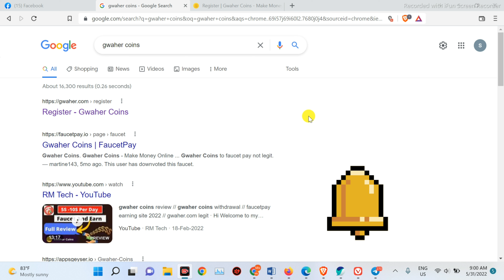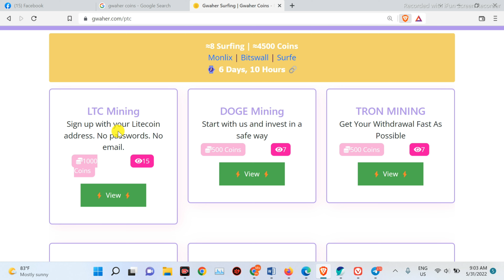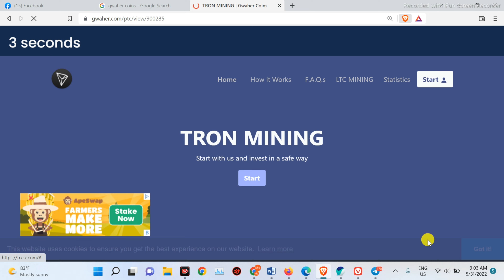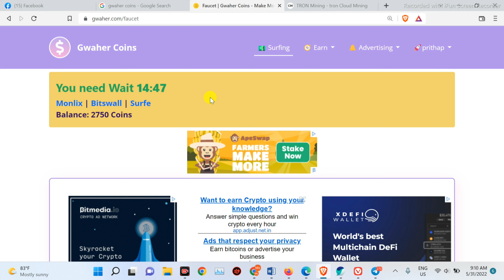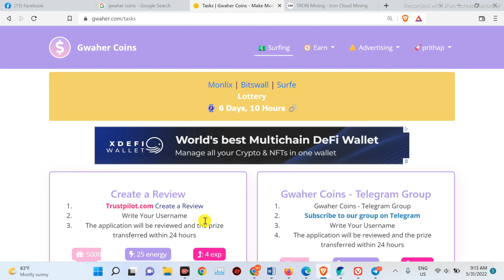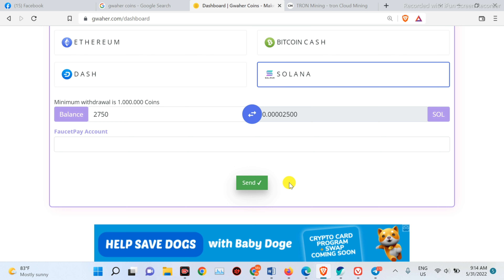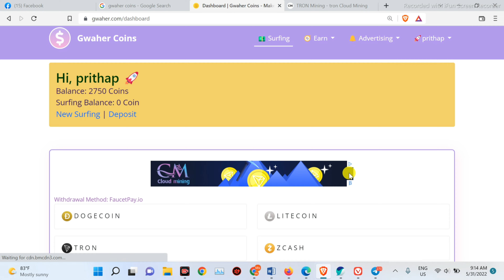Mobile Captcha Typing I Captcha Work I Best Captcha Website I Earn Online I Work From Home I Latest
This video by learnwithpritha is about captcha typing.

This another video about captcha work is to guide you that Captcha work can not give high income.If anu website promises high then it is fake.

 Another captcha work .It can be done by mobile as well as laptop.

This video by learnwithpritha is about Captcha typing work.

This video by learnwithpritha is about captcha typing work.It is about how to open faucet pay account and get money in your account.

और उसको KORONA के समय में घरे बैठे पैसे कमाने में मदद करे New app for globle app comapny 🚨 Captcha Karo - Part Time Job 🚨 💌 INVITE FRIEND & GET 500 COINS 💌 🎁 Captcha Entry : Earn 1000 coins 🎰 Complete Offer : Earn 2000 coins 💰 MANY OTHER OPTION TO EARN DAILY 10000 💰 👉 MINIMUM REDEEM 5000 COINS Link to website for captcha work: Digital One India Link To apply for Remote Community Manager Link To Apply for Asp.net Job Link To Apply Remote Customer Support Link To Apply For Accounts Job Link To apply data entry Link To apply in Amazon Link to Apply in Unacademy Job
rc=jobsearchDesk&sid=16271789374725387&xp=10&px=1 Link To Apply for content writer Link to apply HR L&T Infotech

I am management consultant,Behavioiral Trainer ,Coach and Mentor.